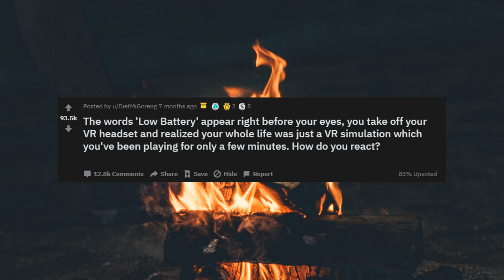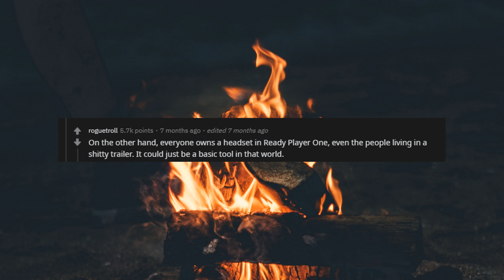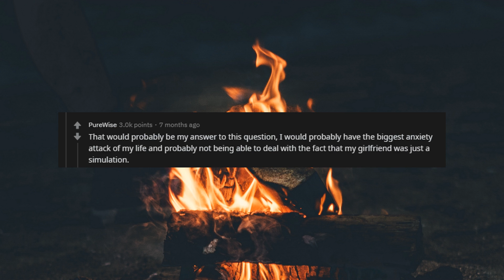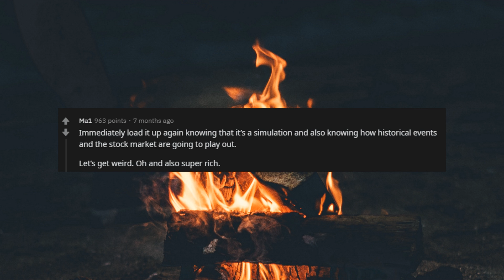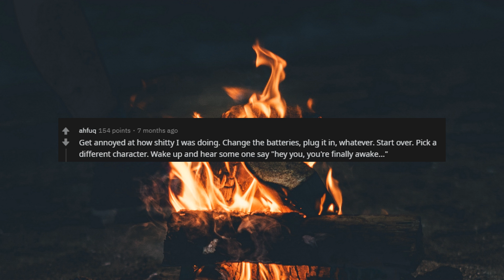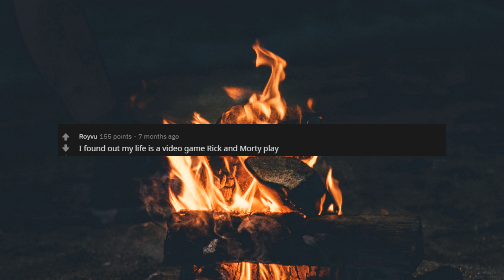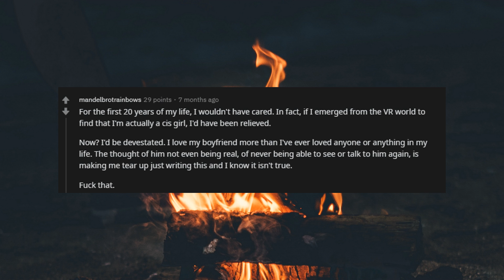Your LIFE was a VR SIMULATION. What are your thoughts? (r/Askreddit)